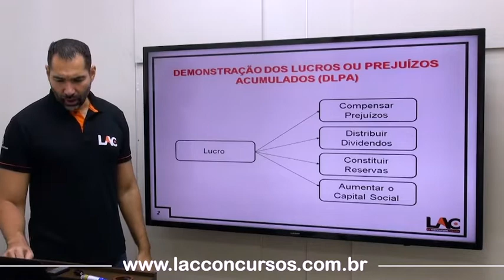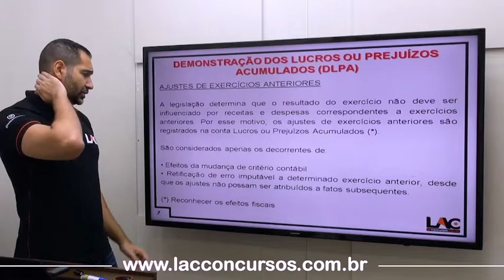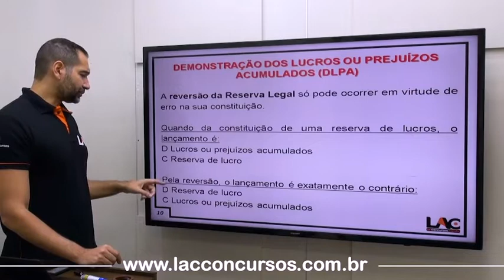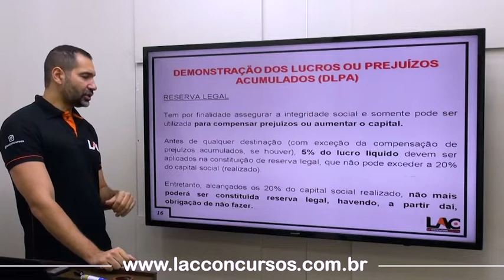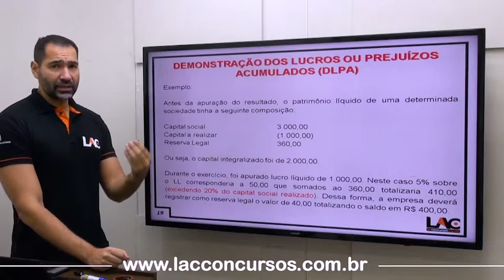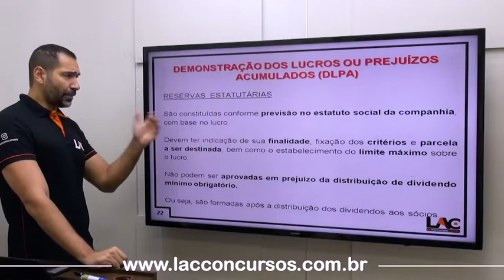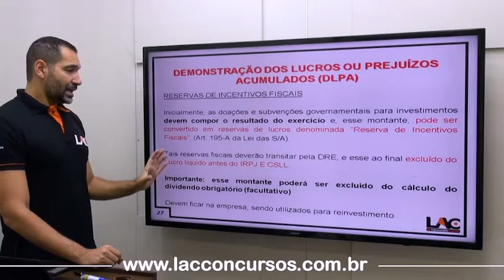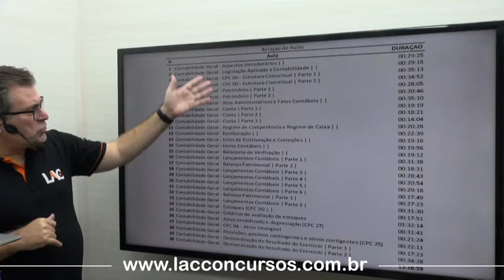Demonstração dos Lucros ou Prejuízos Acumulados - 36/60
Super CURSO 🤯 Contabilidade Geral e Avançada - ⚠️
👉 Nível: Superior

Por apenas:
💰 R$ 80,00
Link para matricula:

Aula 01:  Contabilidade Avançada - CPC 26 – Apresentação das Demonstrações | Demonstração Contábeis |
Aula 02: Contabilidade Avançada - Demonstração das Mutações do Patrimônio | |
Aula 04: Contabilidade Avançada - Demonstração do Resultado Abrangente | |
Aula 05: Contabilidade Avançada - Demonstração do Valor Adicionado | |
Aula 06: Contabilidade Avançada - Demonstração dos Fluxos de Caixa CPC 03 | |
Aula 07: Contabilidade Avançada - Demonstração dos Lucros ou Prejuízos Acumulados | |
Aula 08: Contabilidade Avançada - Notas Explicativas | |
Aula 09: Contabilidade Avançada - Ajuste a Valor Presente | | (CPC 12)
Aula 10: Contabilidade Avançada - CPC 06- Operações de Arrendamento Mercantil | |
Aula 11: Contabilidade Avançada - Instrumentos Financeiros | | (CPC 48)
Aula 12: Contabilidade Avançada - Mensuração a Valor Justo | | (CPC 46)
Aula 13: Contabilidade Avançada - Receita de Contrato Com Cliente | | (CPC 47)
Aula 14: Contabilidade Avançada - Redução ao Valor Recuperável de Ativos | | (CPC 01)
Aula 15: Contabilidade Avançada - Ativo Biológico e Produto Agrícola | | CPC 29
Aula 16: Contabilidade Avançada - Ativo não Circulante | | CPC 31
Aula 17: Contabilidade Avançada - Benefícios e Empregados | | CPC 33
Aula 18: Contabilidade Avançada - Custos de Empréstimos | | CPC 20
Aula 19: Contabilidade Avançada - Divulgação Sobre Partes Relacionadas | | CPC 05
Aula 20: Contabilidade Avançada - Efeitos das Mudanças nas Taxas de Câmbio e Conversão das Demonstrações Contábeis | | CPC 02
Aula 21: Contabilidade Avançada - Informações Por Segmento | | CPC 22
Aula 22: Contabilidade Avançada - Políticas Contábeis, Mudança de Estimativa e Retificação de Erro | |
Aula 23: Contabilidade Avançada - Propriedade para Investimento | | CPC 28
Aula 24: Contabilidade Avançada - Resultado Por Ação | | CPC 41
Aula 25: Contabilidade Avançada - Subvenção e Assistência Governamentais | | CPC 07
Aula 26: Contabilidade Avançada - Combinação de Negócios | CPC 15
Aula 27: Contabilidade Avançada - Custos de Transação e Prêmios de Emissão de Títulos e Valores Mobiliários | CPC 08
Aula 28: Contabilidade Avançada - Demonstrações Consolidadas | CPC 36
Aula 29: Contabilidade Avançada - Investimento em Coligadas E Em Controladas | CPC 18
Aula 30: Contabilidade Avançada - Pagamento Baseado Em Ações | CPC 10
Aula 31: Contabilidade Avançada - Tributos Sobre O Lucro | CPC 32
Aula 32: Contabilidade Geral - Aspectos Introdutórios | |
Aula 33: Contabilidade Geral - Legislação Aplicada a Contabilidade | |
Aula 34: Contabilidade Geral - CPC 00 – Estrutura Conceitual | Parte 1 |
Aula 35: Contabilidade Geral - CPC 00 – Estrutura Conceitual | Parte 2 |
Aula 36: Contabilidade Geral - Patrimônio | Parte 1 |
Aula 37: Contabilidade Geral - Patrimônio | Parte 2 |
Aula 38: Contabilidade Geral - Atos Administrativos x Fatos Contábeis | |
Aula 39: Contabilidade Geral - Conta | Parte 1 |
Aula 40: Contabilidade Geral - Conta | Parte 2 |
Aula 41: Contabilidade Geral - Conta | Parte 3 |
Aula 42: Contabilidade Geral - Regime de Competência x Regime de Caixa | |
Aula 43: Contabilidade Geral - Escrituração | |
Aula 44: Contabilidade Geral - Erros de Escrituração e Correções | |
Aula 56: Contabilidade Geral - Critérios de avaliação de estoques | |
Aula 57: Contabilidade Geral - Ativo imobilizado e depreciação (CPC 27) | |
Aula 58: Contabilidade Geral - CPC 04 – Ativo Intangível | |
Aula 59: Contabilidade Geral - Provisões, Passivos Contingentes e Ativos Contingentes (CPC 25) | |
Aula 60: Contabilidade Geral - Demonstração do Resultado do Exercício